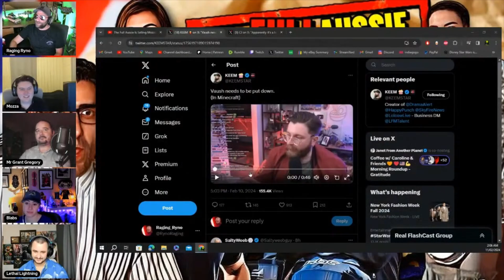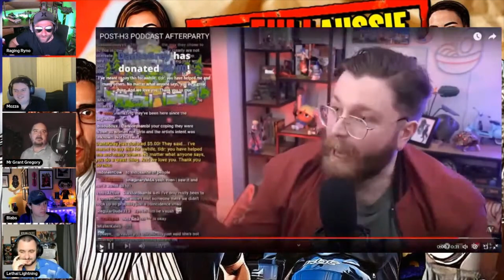The PROBLEM With VAUSH...